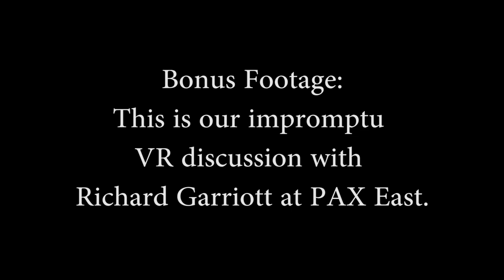Richard Garriott on VR: “We're Still A Generation Early"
Renowned game designer & developer Richard Garriott (Shroud of the Avatar) joined us at PAX East 2016 to discuss his intrigue with virtual reality and VR headsets. We asked Garriott for his thoughts on Warren Spector's vocal skepticism of VR.

Host: Steve "Lelldorianx" Burke
Guest: Richard "Lord British" Garriott
Video Producer: Keegan "HornetSting" Gallick